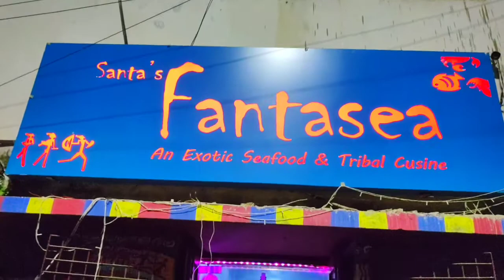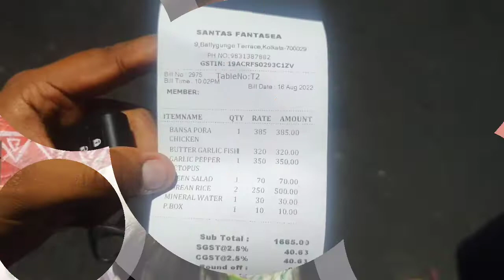😍 Dinner @ Santa's Fantasea 🍝 ll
Dhamsa Tribal Restaurant video

Map Location: Santa's Fantasea Golpark
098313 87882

 via @BookMyShow

GoPro HERO9 Black — Waterproof Action Camera with Touch Screen 5K Ultra HD Video 20MP Photos 1080p Live Streaming Stabilization, Dual Screen, HyperSmooth 3.0 and Time Warp 3.0

(Renewed) MOTOROLA G60 (Dynamic Gray, 6GB RAM, 128GB Storage)

Tripod: Take a look at this MI-STS 2 in 1 Wireless Bluetooth Selfie Stick Foldable R1 Mini Tripod Extendable Monopod Mobile Phone Holder, With Built-In Wireless Remote Bluetooth Selfie Stick on Flipkart